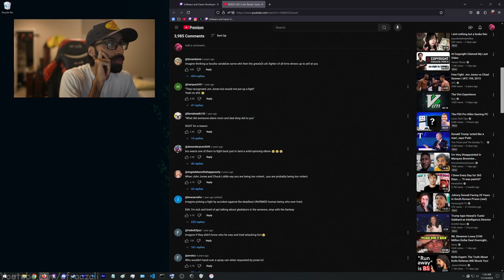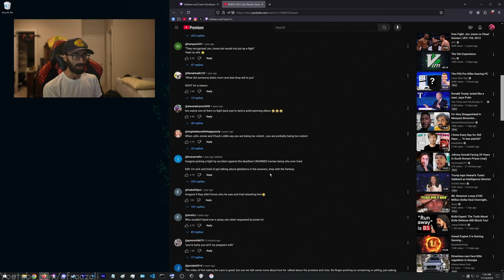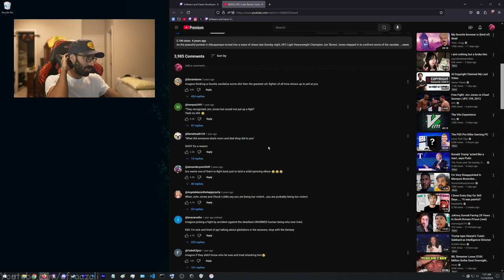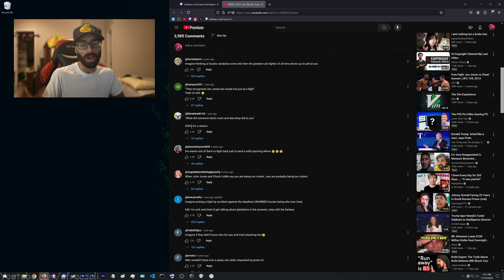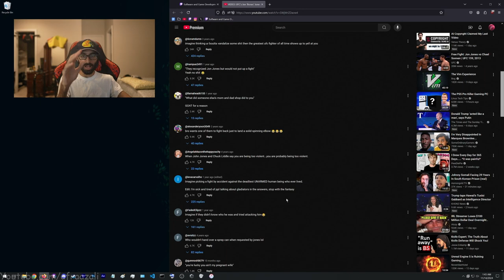Filthy casual UFC fans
--Timestamps--
00:00 yo

❮casual fan NPC submissive hardcore comments gay boyfriend ilia topuria dricus du plessis alex pereira tom Aspinal pfp pound for pound Sean Strickland pfl francis ngannou dominant champion Jon Jones Goat greatest of all time PEDs steroid abuser under the octagon usada lance Armstrong Dana White definitely likes taking it up the ass VIDEO: UFC's Jon 'Bones' Jones takes away spray cans from vandals KRQE❯